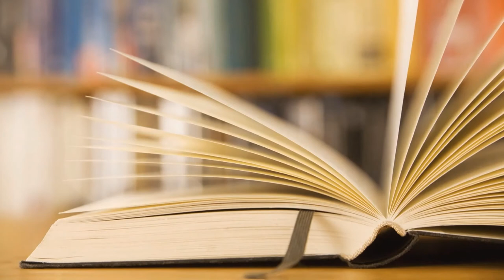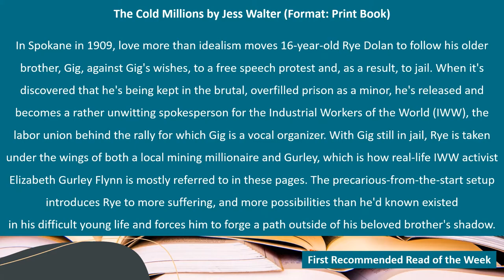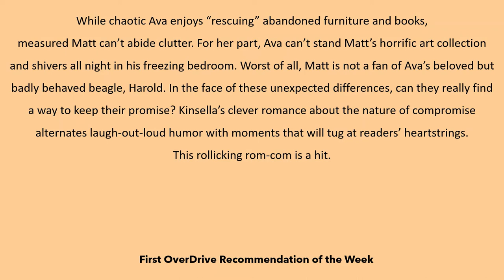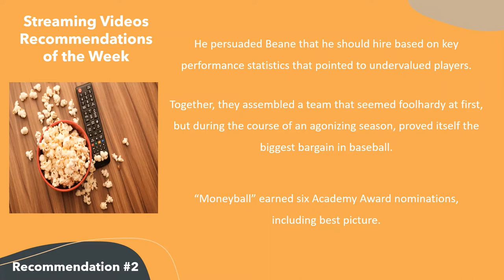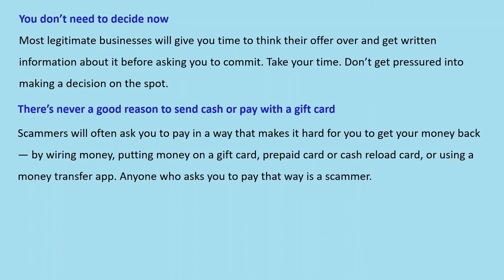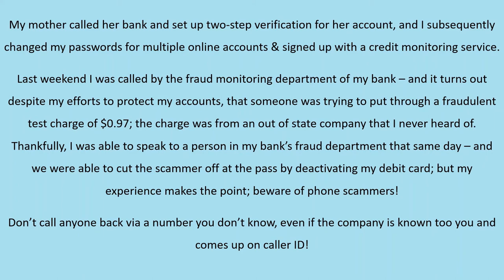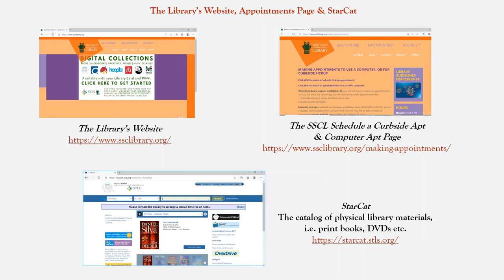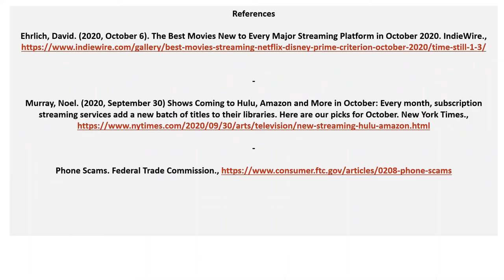Library Connections October 29, 2020